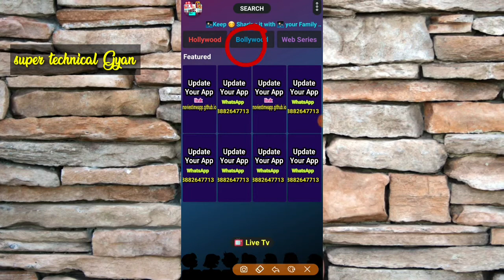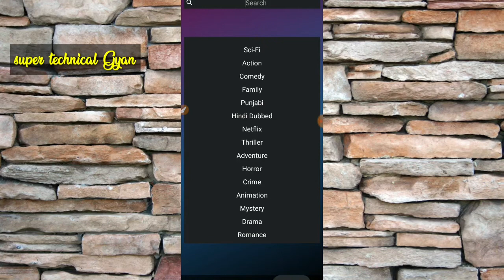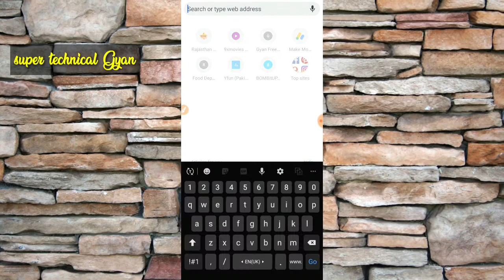how to download latest movie 2020 || Release ke din kaise download kare movies ! Movie download apps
Super technical gyan

Helo friends,
Mera Naam hai Mahendra aur aap sabhi ka bahut bahut swagat karta hua apke aur hamare YouTube Channel super technical gyan main.

how to download south indian movie in hindi 2020
how to download latest movie 2020
new bollywood movie download 2020
2020 ka movie kaise download kare
How to download new movie 2020
Download new movie 2020
Download Latest Movie 2020

Super Technical gyan